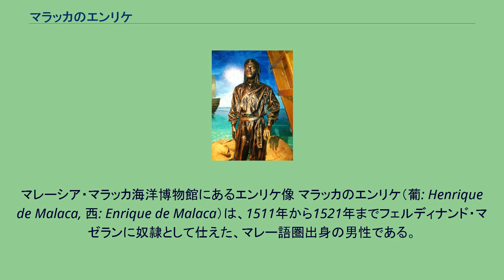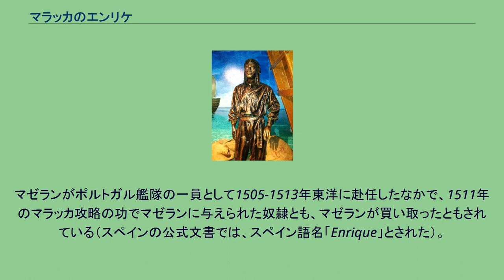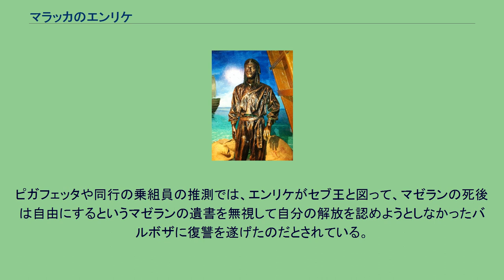マラッカのエンリケ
マレーシア・マラッカ海洋博物館にあるエンリケ像 マラッカのエンリケ（葡: Henrique de Malaca, 西: Enrique de Malaca）は、1511年から1521年までフェルディナンド・マゼランに奴隷として仕えた、マレー語圏出身の男性である。
伝記作家シュテファン・ツヴァイクによれば、人類初の世界一周者である。
マレー語圏で生まれたエンリケは、1513年、マゼランの奴隷として、マラッカから西回りでポルトガルに渡った。
1519年からのマゼランの西回りの世界周航に同行したエンリケは、1521年、フィリピンのリマサワ島で、自分の母語マレー語が通じる住人と出合った。
ツヴァイクは、この時がまさに、歴史上初めて1人の人間が世界一周を成しとげた瞬間であるというのである。
ツヴァイクが言うには、エンリケは、マレー語圏を出発して、地球を西回りに回ってマレー語圏に戻ったということである。
しかし正確には、フィリピンはエンリケの故郷であるマラッカもしくはスマトラより東方であり、またマレー語圏でなく交流によりマレー語を解する人間がいる地域に過ぎず、地理的には世界一周には少々不足している。
ただ、マゼラン艦隊から離脱したエンリケが生まれ故郷に戻った可能性はあり、その場合は真に世界一周した最初の人物であるといえるが、記録は残されていない。
確実な記録のある初の世界周航者は、マゼラン艦隊の生き残りであるセバスティアン・デ・エルカーノやアントニオ・ピガフェッタら18人である（エンリケが故郷に戻ったにせよ、エルカーノらのスペイン帰着よりも後であった可能性もありえる）。
エンリケの出生等は不明であるが、マゼランの1519年の遺書によると、マラッカ生まれ26歳であるとしているので、1494年頃にマレー語圏（マラッカもしくはスマトラ）で生まれたと考えられる。
マゼランがポルトガル艦隊の一員として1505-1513年東洋に赴任したなかで、1511年のマラッカ攻略の功でマゼランに与えられた奴隷とも、マゼランが買い取ったともされている（スペインの公式文書では、スペイン語名「Enrique」とされた）。
エンリケは、彼を捕らえたポルトガル人によってキリスト教徒として洗礼を受けており、ポルトガル語名「Henrique」が洗礼証明書に記されている。
彼の名はピガフェッタの著作、マゼランの遺書、及びインディアス貿易省のマゼラン遠征に関する公式文書に記録されている。
エンリケという名前は、彼が捕らえられた日が7月13日、神聖ローマ皇帝ハインリヒ2世の聖名祝日であることを意味している。
この日付は、アフォンソ・デ・アルブケルケに率いられたポルトガル人たちがマラッカへの攻撃を開始してから数日のことであった。
マゼランは、エンリケをマラッカの先住民であると断定している。
ただし、1519年からのマゼランの世界一周探検に同行したイタリア人アントニオ・ビガフェッタによれば、エンリケは、スマトラ出身であるとされる。
ビガフェッタは、エンリケを「Henrich」と書き記している。
エンリケを直接知る者の報告は、マゼランの遺書の他には、アントニオ・ピガフェッタ、ジネス・デ・マフラ、ジェノヴァ人の水先案内人、アントニオ・デ・ヘレーラ、フアン・セバスティアン・エルカーノ、バルトロメ・デ・ラス・カサスによるものがあり、二次情報源としてはジョアン・デ・バロス、フランシスコ・ロペス・デ・ゴマラなどが、エンリケを奴隷と見なしている。
マゼランが1519年、世界一周の航海に出る前に書いた遺書においては、エンリケについて、『私の死去の日以降、マラッカの町の生まれでほぼ26歳になる、私の捕虜であり奴隷であるエンリケは、奴隷たるの一切の義務ないし服従から解放され、その後は彼の意のままに行動してよろしい。
さらに私の遺産の中から現金で1万マラベディを生活扶助として彼に与えたいと思う。
彼がキリスト教徒になったゆえに、また彼が私の魂の平安を祈ってくれるように、私はこの遺産を彼に贈ることを保証する。
』と書き残している。
マゼランが1521年4月27日マクタン王ラプ＝ラプとの戦いで戦死したときは、エンリケはマゼランと共に戦って負傷している。
これらのことから、マゼランの生前には、エンリケはマゼランにきわめて忠実に仕えていたことがうかがえる。
エンリケは、マゼランが...